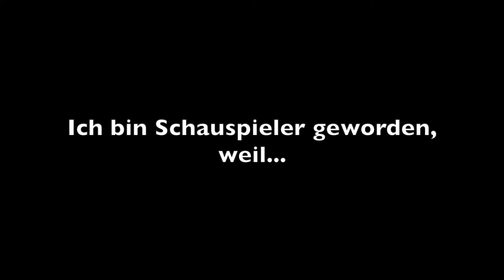5 Fragen an... Leonard Scheicher & Florian Lukas | JayCarpet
JayCarpet presents
5 Fragen An...

Die Schauspieler Leonard Scheicher und Florian Lukas.

"Die Wespe" - Auf Sky abrufbar